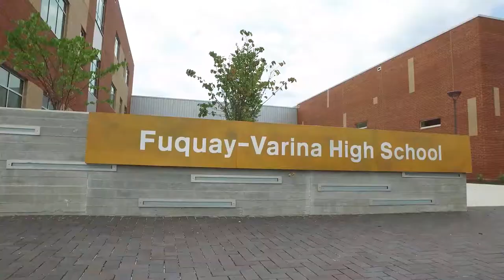Real Estate Video - 50.32 Acre Vacant Lot in Fuquay-Varina, NC Development Opportunity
A brief video to showcase a property in Fuquay-Varina, NC. It is a 50.32 Acre Vacant Lot Development Opportunity.

Contact Melonie Mickle, Broker | Realtor